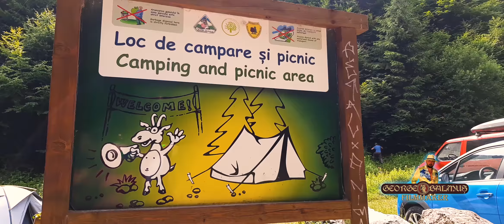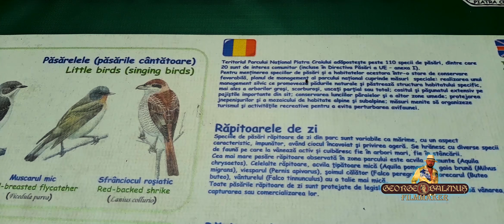ROMANIA - Prapastiile Zarnestilor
Prapastiile Zarnestiului reprezinta un canion ingust, de unde se poate ajunge la Platoul Magura, cabana Curmatura si Muntii Piatra Craiului. Pe traseu, veti fi impresionati de salbaticia peisajelor si spectaculozitatea peretilor de stanca, care constituie trasee captivante pentru temerarii alpinismului. De asemenea, zona impresioneaza si datorita atractiilor turistice dispuse de-a lungul defileului, precum: pestera Mare si pestera Mica din Prapastii, Fantana lui Botorog si Fantanile Domnilor. Puteti face popasuri la nenumarate locuri de belvedere, unde aveti ocazia sa faceti cele mai frumoase fotografii de vacanta.

travel # vacation # country # earth # excursions